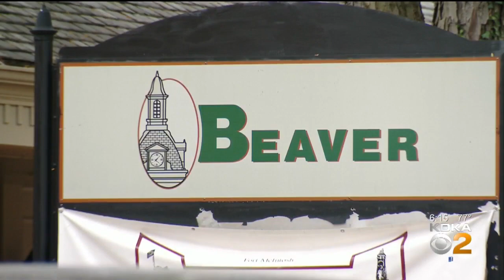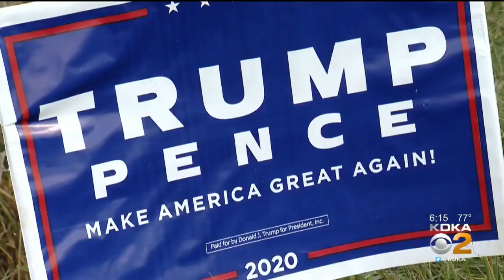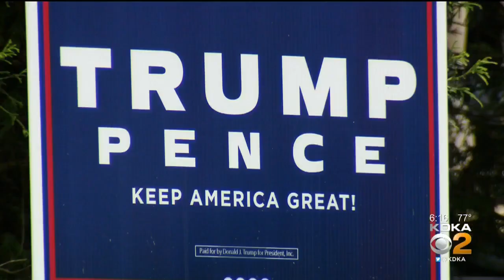Beaver County Voice Of The Voters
The latest assignment to hear from voters led KDKA 30 miles west of Pittsburgh. KDKA's Royce Jones has more from Beaver County.